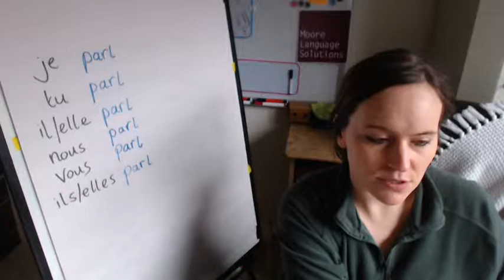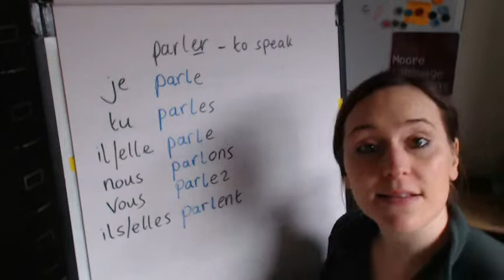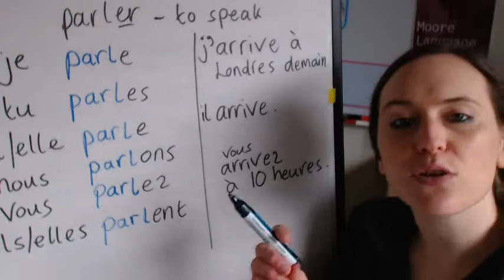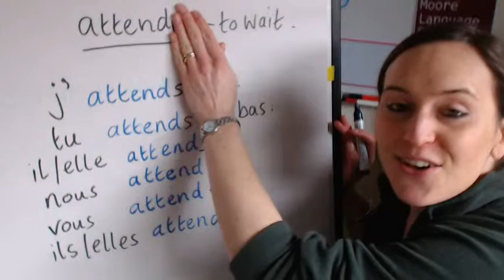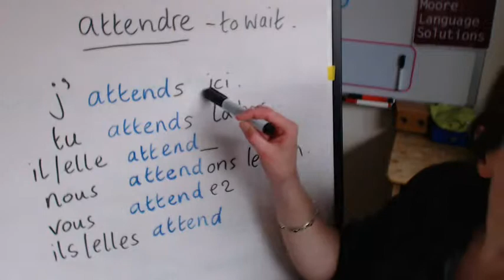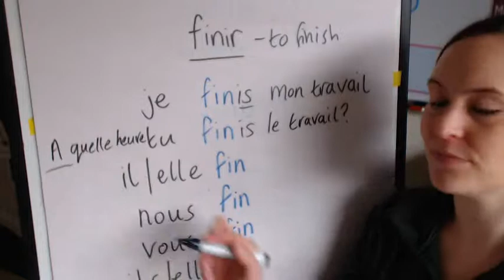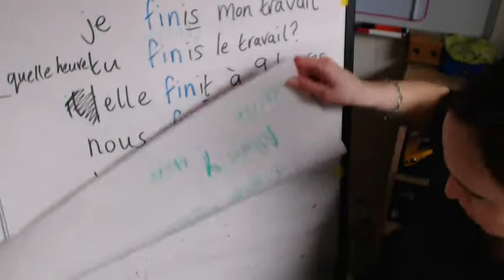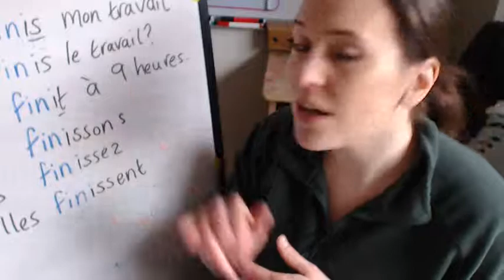Week 8 - 2019 French for Beginners Chepstow - er/re & ir verbs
Bonjour! Je m'appelle Charlotte. Comment allez-vous?
Hello! My name is Charlotte. How is it going?
This is the summary video of my week 8 French for Beginners class which took place at The Three Tuns in Chepstow, Monmouthshire (in Wales, United Kingdom), on Wednesday 27th 2019. In this video, I show you how to conjugate three types of regular verbs in the present tense - er, re and ir verbs - using the example verbs 'parler' (to speak), 'attendre' (to wait) and 'finir' (to finish). For each verb type, I give some example sentences and model the pronunciation. See the example conjugations used below:

parler - to speak
je parles
tu parles
il/elle/on parle
nous parlons
vous parlez
ils/elles parlent

attendre - to wait
j'attends
tu attends
il/elle/on attend
nous attendons
vous attendez
ils/elles attendent

finir - to finish
je finis
tu finis
il/elle/on finit
nous finissons
vous finissez
ils/elles finissent

If you are interested in learning French, Italian or English as a Foreign Language with me in person or via Skype, please visit my website and social media profiles for more information.
Merci beaucoup! Grazie mille! Thank you very much!